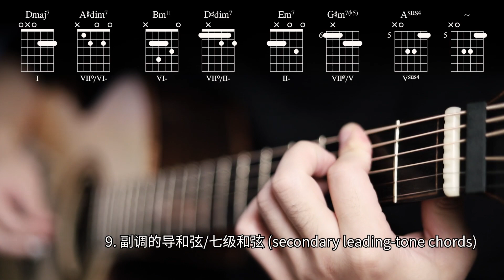12 Ways to make chords more Interesting